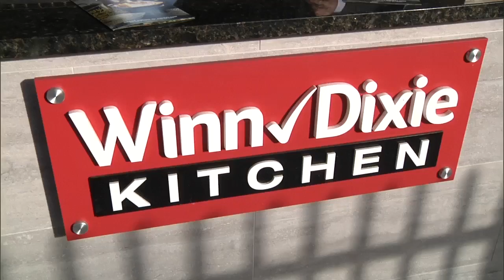Pei-Wei opening in Jacksonville Beach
Chef Ryan Dennis explains a new Pei Wei restaurant opening in Jacksonville Beach.